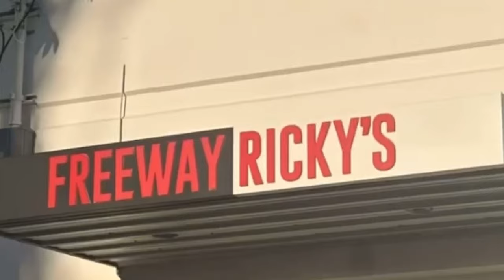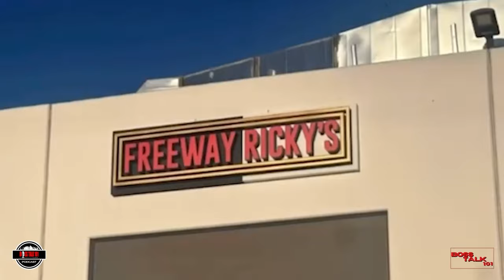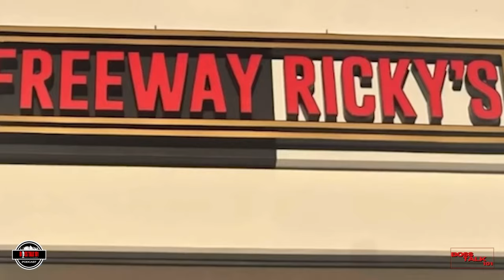Freeway Ricky on Harry-O Was in Prison With Me and Made Death Row Records!